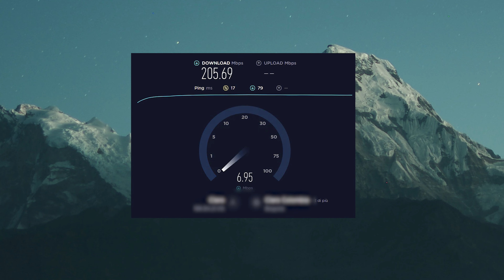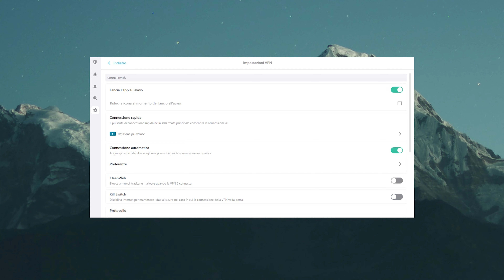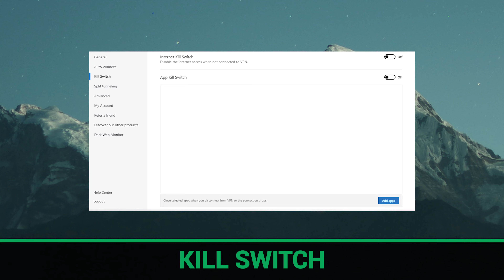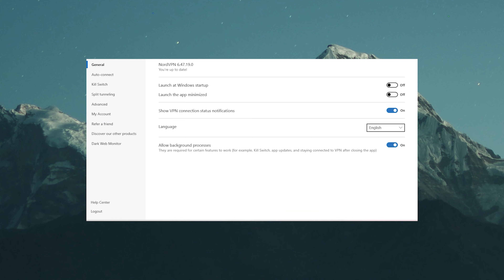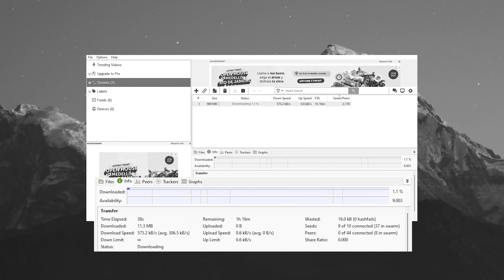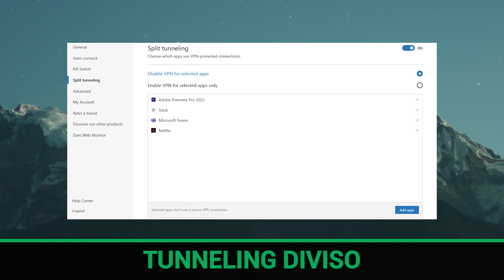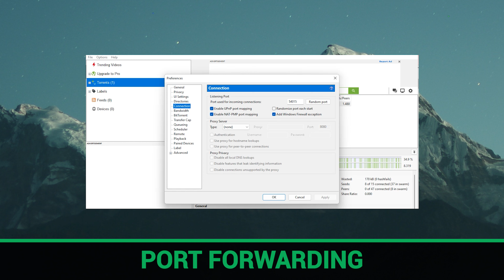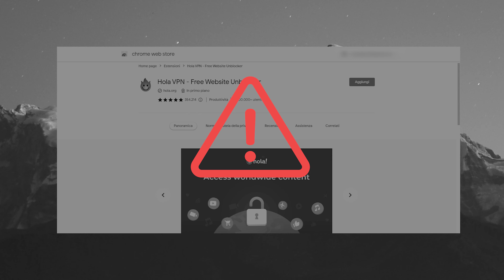How to Torrent Safely | Best VPN for Torrenting in 2022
🧨  Le migliori VPN per scaricare torrent in modo veloce e sicuro con garanzia di rimborso entro 30 giorni - ACQUISTA SENZA RISCHI  🧨

Il torrenting non è adatto ai deboli di cuore: si possono scaricare accidentalmente malware, essere limitati nella connessione dal proprio ISP o addirittura scaricare inconsapevolmente contenuti pirata, entrando in conflitto dunque con la legge. Una buona VPN per il torrenting può evitare la maggior parte di questi problemi, quindi vi parlerò della migliore VPN per il torrenting. Tratterò anche di come scaricare torrent in modo sicuro e dei problemi più comuni...

Perché usare una VPN:

-I providers di servizi Internet spesso limitano la connessione degli utenti che fanno torrenting, poiché si tratta di un'attività che richiede molta banda. Ma con una VPN, il vostro ISP vede solo che siete connessi a un server VPN, non sarà in grado di rilevare il torrenting e quindi non avrà motivo di ridurre la vostra velocità. In sostanza, ecco come scaricare torrent in modo anonimo.

-Non è un segreto che il torrenting possa essere utilizzato per scaricare contenuti pirata, il che fa sì che alcuni ISP limitino l'accesso alle fonti di torrenting. Ma una VPN consente di scaricare torrent in modo anonimo.

Inoltre, mantiene il vostro IP al sicuro: non sarà associato al servizio di torrenting, poiché tutto ciò che state facendo è ricevere dati da un server VPN, che a sua volta sarà associato al torrenting invece che a voi. Un consiglio: se volete assicurarvi tutte queste cose, dovete assicurarvi che la vostra VPN sia attivata prima di fare torrenting.

Caratteristiche di una buona VPN:

La migliore VPN per il torrenting del 2022 deve soddisfare determinati criteri per essere utile. Alcuni provider, ad esempio, non consentono nemmeno il torrenting con i loro servizi. Personalmente, mi piace sempre avere a che fare con server specializzati per il torrenting, ottimizzati per funzionare meglio con il trasferimento di file P2P. I server per il torrenting di NordVPN, PrivateVPN e Surfshark sono molto più sicuri da utilizzare, soprattutto se il torrenting viene effettuato in Paesi che lo vietano. Le VPN utilizzano la crittografia per consentire il torrenting in modo sicuro. Anche se una connessione crittografata viene intercettata, non c'è modo di scoprire cosa contiene. Le migliori VPN per il torrenting offrono cifrature davveroi affidabili che riducono appena la velocità di connessione. Ad esempio, IPVanish, AtlasVPN, NordVPN e Surfshark offrono un moderno cifrario ChaCha20.

Se la sicurezza è fondamentale per tenervi fuori dai “guai”, anche le prestazioni sono necessarie per accelerare il processo. La velocità del trasferimento di file P2P dipende principalmente dai vostri peer: è così che funziona il torrenting, ma una buona VPN per il torrenting vi aiuterà a preservare la vostra velocità. Ho eseguito diversi test con queste cinque VPN e si può notare che, confrontando queste velocità con quelle di base, la velocità di download sul server più vicino a me non è quasi influenzata dalla VPN. La velocità di torrenting di NordVPN è particolarmente impressionante per me. Persino IPVanish, che non dispone di server specializzati, o PrivateVPN, che utilizza il torrenting senza un protocollo moderno, mostrano velocità elevate. Nel caso di NordVPN e IPVanish VPN, è possibile utilizzare il proxy SOCKS5 per aumentare ulteriormente la velocità. I proxy non dispongono di crittografia, quindi non rallentano la connessione, ma nascondono comunque il vostro IP a chiunque per evitare possibili trackers.

Per saperne di più sulle migliori VPN visitate il nostro sito web

Ciò significa che potremmo ricevere una piccola commissione quando clicchi sui link da noi proposti, ma le nostre recensioni si basano sempre su ricerche indipendenti e su accurate verifiche delle informazioni. Cybernews è di proprietà di Mediatech, i cui investitori sono i fondatori di Nord Security, di cui potremmo recensire prodotti e servizi.